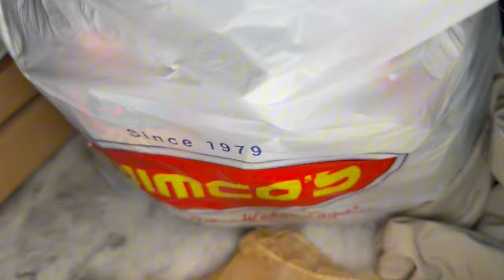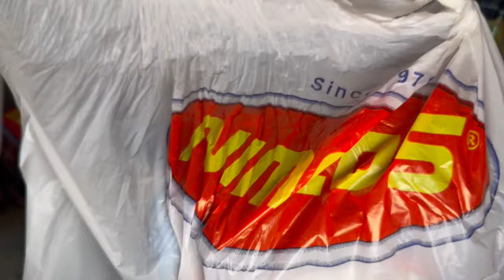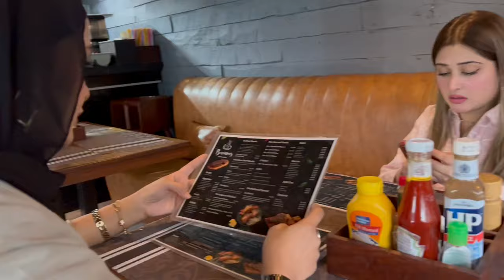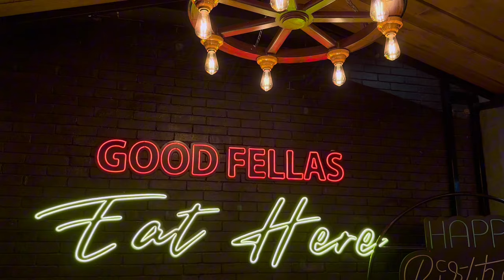Lahore Vlog | Stay Only 1 Day